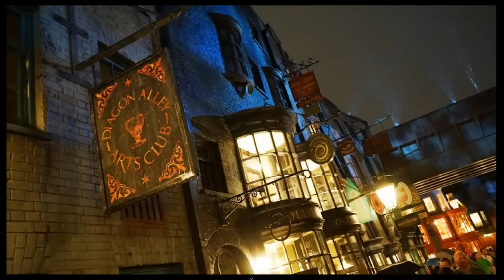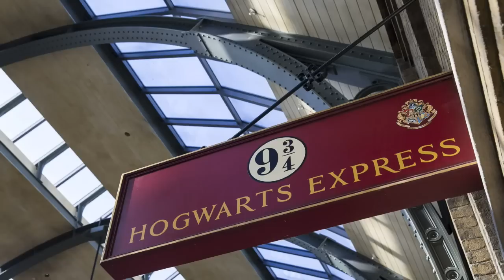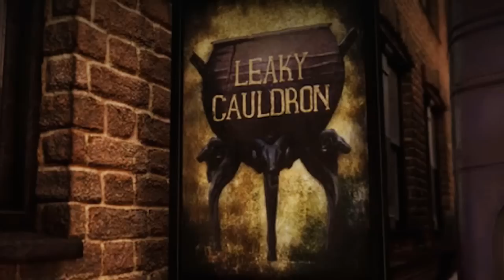HARRY POTTER ORLANDO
Hice este video para ayudar a todos los fans a aprovechar al máximo su viaje a Orlando.

Si crees que dice DEMASIADAS cosas o muestra mucho de lo que vas a ver (spoiler) NO LO VEAS.

¿DESEAS LLEVAR MIS CONFERENCIAS A TU ESCUELA? O...

¿DESEAS ANUNCIAR TU MARCA EN MIS VIDEOS? O QUÉ TE PARECE...

¿UN CURSO BASADO EN LA FILOSOFÍA DISNEY PARA TU EMPRESA? O DE CASUALIDAD...

¿QUIERES ORGANIZAR UN VIAJE A ORLANDO? O TAMBIÉN...

¿DESEAS RECAUDAR FONDOS HACIENDO UN EVENTO CONMIGO?

MUCHAS MUCHAS MUCHAS GRACIAS POR VERME DESDE EL ÁREA, CIUDAD, ESTADO O PAÍS EN EL QUE TE ENCUENTRES. ESTO ES POR Y PARA TI.